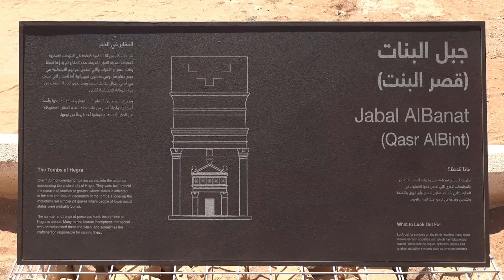Nobody Knows Who Built These Structures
Looking back on our illustrious past, even the last 100 years, humans have developed technology that even our grandparents find within the fathoms of their imagination. While we can only imagine what the ancient Romans, Greeks, and Aztecs, for example, would think about today’s discoveries, they were some of the first great innovators. Ancient civilizations didn’t sit around and wait for greatness, they created it. From aqueducts to pyramids to underground cities…  20 Most Mysterious Ancient Structures In The World